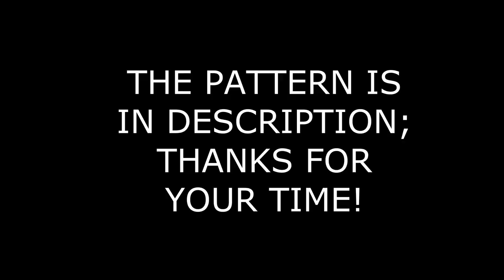Making A Leather Money Clip Wallet By Hand | Free Pattern | Leather Craft | JUNE CRAFTSMAN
Hi Guys, It's been a long time. In this video, we'll be making a leather money clip wallet by hand. This wallet is a great way to add a bit of edge to your outfit and make a statement.
We'll be using a free pattern to make this wallet, and it'll only take a few hours to make. If you're looking for a fun and easy project to do, then this is the video for you!. Hope you guys enjoy it!

► NEW VIDEOS:
1. [Leather Craft ] Making A Mini Zipper Card Wallet With PDF Pattern ( tutorial)